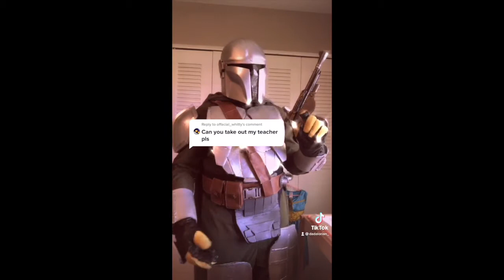STAR WARS - DadaLorian: TikTok Compilation #4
More mando.
SUBSCIBE